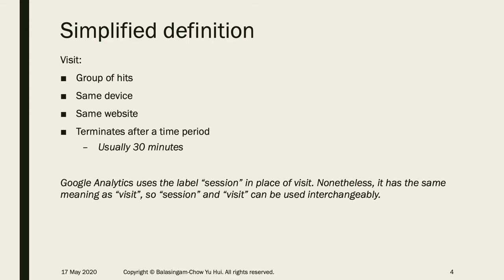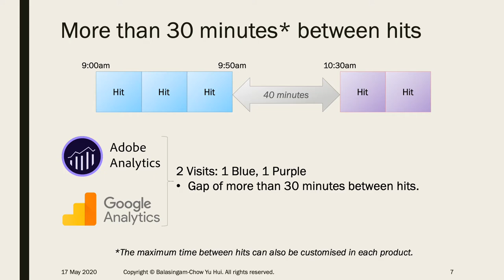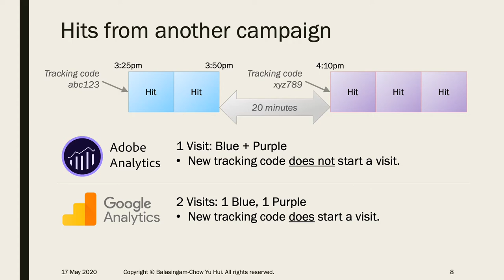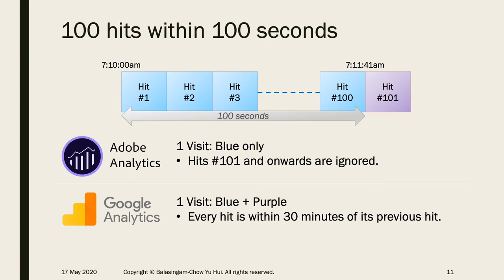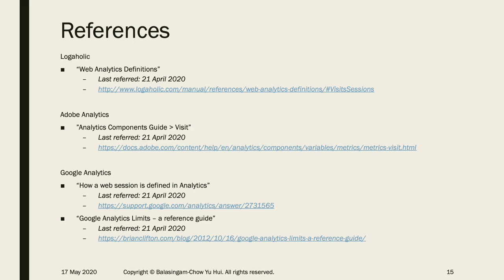Visits in Adobe Analytics and Google Analytics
In a perfect web analytics world, an analyst would be able to take all of his knowledge about one product and apply it to another. But we don't live in that perfect web analytics world.

One of those differences is something as fundamental as what a "visit" is. Understanding this is crucial to a web analyst's job because it is the foundation upon which a lot of other data and reports depend on

Here's a summary of the main differences in a "visit" between the two common web analytics products, Adobe Analytics and Google Analytics. This will help you be in a better position to report on your website's performance based on the web analytics product that you use.